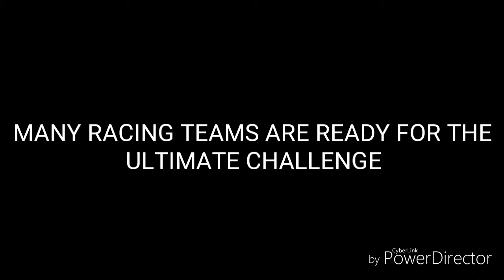Forza Horizon 3: The 2018 FHRC Horizon Playoffs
As Equestria Motorsports and the Shadowbolts enter the Horizon Playoffs.  There's only one thing that these two will race for.  THE CHAMPIONSHIP TROPHY

All content used in this video (except my Forza footage) are owned by their respected owners

1.  Foul language
2.  Spam
3.  Bullying to other individuals
4.  Racism and sexism. (No sex jokes)